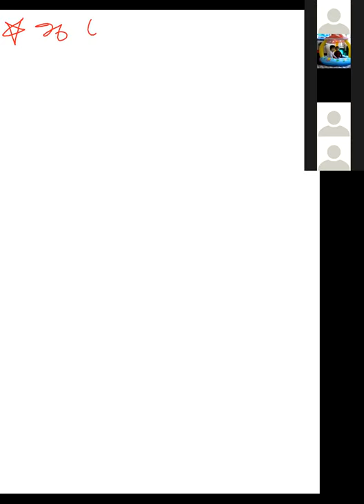L10 Solid State Super examples shashi sir (9810657809)